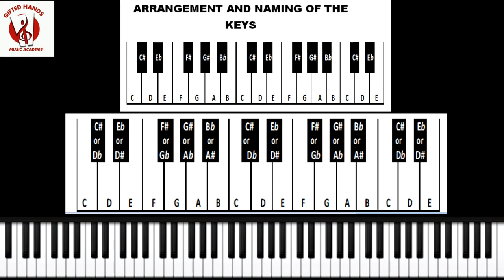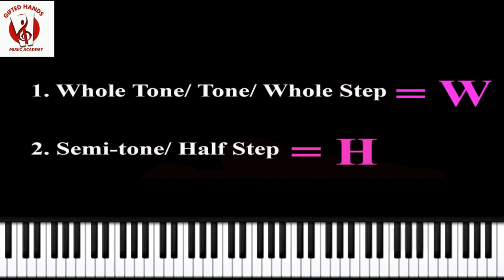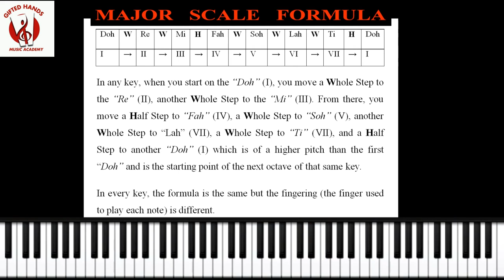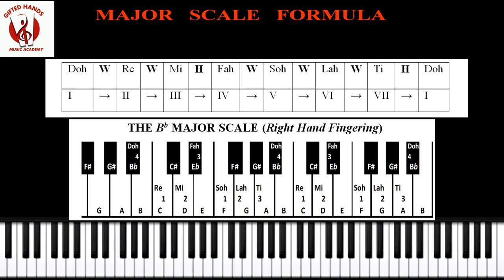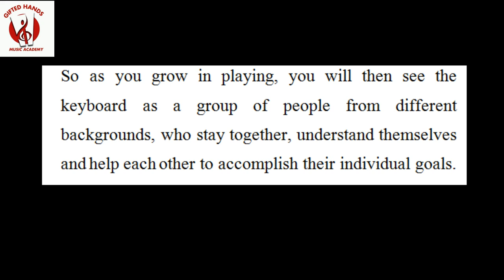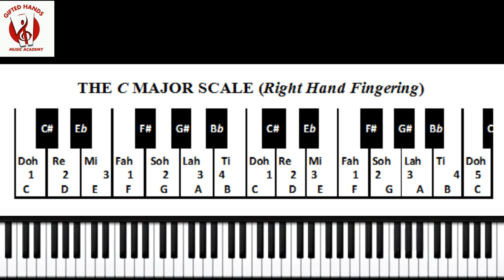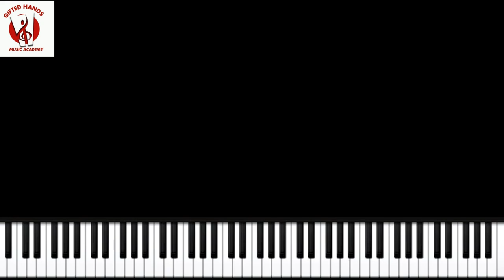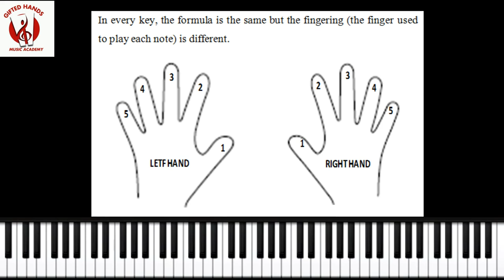Beginners' lesson 102. The Major Scale (do, re, mi..) on Piano With Ato Keys